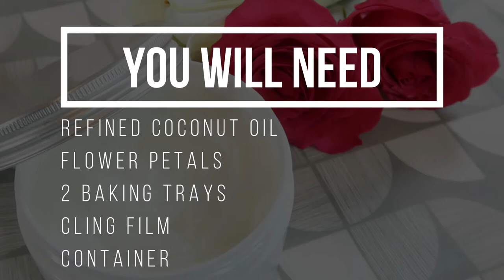Enfleurage Process – Cold Method Using Coconut Oil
Enfleurage is a very old perfume method of extracting scents from flowers, that dates back to 18th century France. It’s perfect for using up yuor lovely flowers, so here I’m using rose petals and coconut oil.. The full tutorial can be found